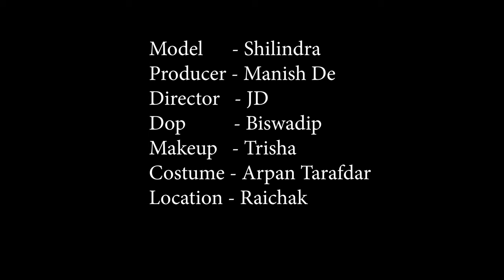High Fashion Saree Shoot Concept | Shilindhra the Diva | Trailer | MD Entertainment | Fashion Vlog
Concept : Shilindhra the Diva

Model : Shilindhra Banerjee

Cinematographer : Biswadip Mukherjee

Makeup Artist & Hair Stylist : Trisha Sarkar

Costume : Arpan Ziko Tarafder

Helper : Mona

Production Company : MD Entertainment